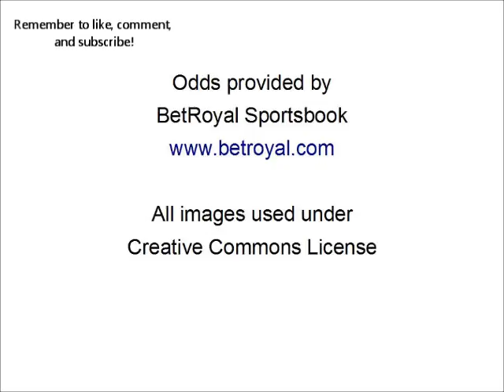Cardinals at Titans NFL Preseason Odds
The Arizona Cardinals leave the hot desert sand behind as they venture into the hills of Tennessee for a preseason matchup versus the Titans.